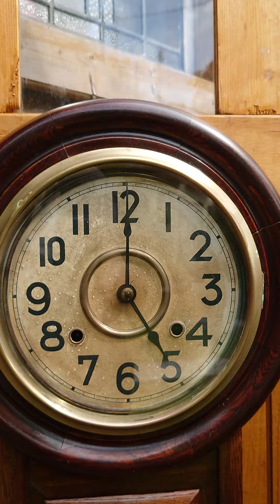精工舎 丸尾長ゼンマイ振り子時計